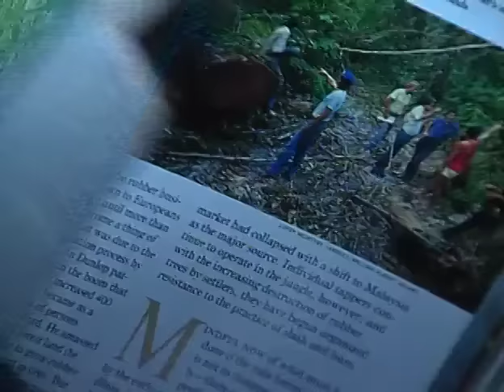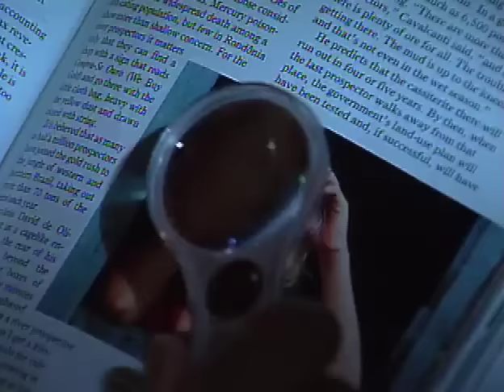Wilkins - Sopa de caracol (Official Video)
Wilkins - Sopa de Caracol [Masa Records]

Wilkins, conocido como el "Divino Rockmántico".
Vanguardista y pionero en su país natal Puerto Rico.
Icono e inspiración de generaciones.
45 Discos, 23 de Oro y 11 de Platino.
Sus grandes éxitos mundiales “Margarita” tema central de la Película hollywoodense “Salsa” y su superéxito “Sopa de Caracol”, llegaron al Hit Parade en mas de 25 países como Grecia, Israel, Egipto, Turquía, Chile, Ecuador, Noruega, Suecia, Argentina, Uruguay, Alemania.